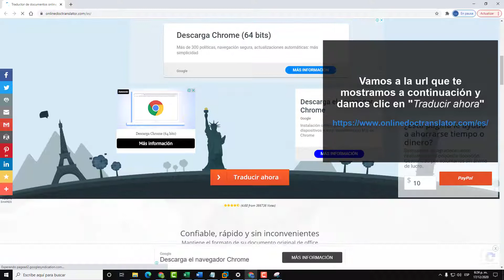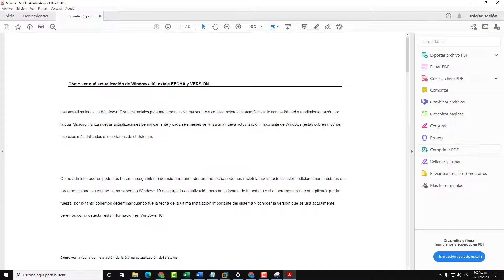✔️ TRADUCIR PDF de INGLES a ESPAÑOL 2021 GRATIS 🟥🟨🟥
Videotutorial de Solvetic para saber cómo TRADUCIR PDF de INGLES a ESPAÑOL GRATIS. 𝗧𝗨𝗧𝗢𝗥𝗜𝗔𝗟 𝗖𝗢𝗠𝗣𝗟𝗘𝗧𝗢

En este vídeo te enseñamos cómo puedes traducir un PDF GRATIS de forma rápida y eficaz en cuestión de minutos. En el vídeo tienes todos los pasos para poder convertir un PDF de inglés a español o en otro idioma. (cómo cambiar de idioma un PDF gratis y rápido)